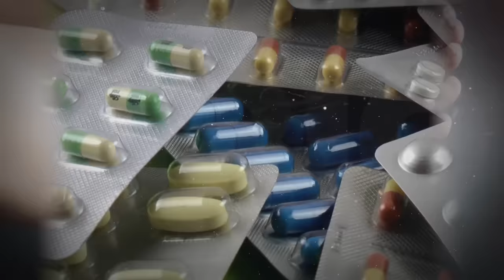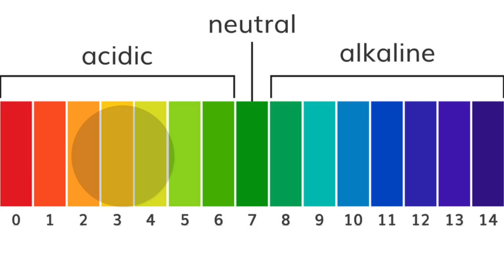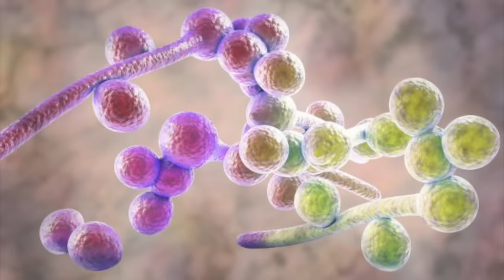A Better Way to Eliminate Candida for Good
Discover a better way to eliminate candida for good with these 3 tips!

0:00 Introduction: What is candida?
0:15 What causes candida overgrowth?
0:44 Candida overgrowth symptoms
1:40 Other causes of candida overgrowth
2:30 How to get rid of candida
3:05 Sign up for my newsletter to get unfiltered content!

In this video, we’re going to talk about candida overgrowth. Candida is a fungal infection that typically affects the mouth, private areas, or toenails. Candida often develops after antibiotics destroys the bacteria that keep yeast and fungus at bay.

The majority of your gut microbiome is bacteria. However, you have a small percentage of yeast, fungus, and friendly candida. When antibiotics wipe out your friendly bacteria, this leaves room for candida overgrowth.

Some of the symptoms of candida overgrowth include itchiness, burning, fatigue, cracks at the corners of the mouth, and ammonia odor.

Candida changes your pH, making it more alkaline. Sugar is the primary fuel source of candida.

Other conditions can lower your immune system and cause candida overgrowth. HIV/AIDS, organ transplants, medications like Prednisone, pregnancy, and excessive sugar consumption can all cause candida.

Oftentimes, candida overgrowth is paired with a vitamin D deficiency. Vitamin D has antifungal properties and is also a broad-spectrum antimicrobial.

If you have candida, there are three things that you need to do!
1. Take 20,000 to 30,000 IU of vitamin D
2. Remove sugar from the diet
3. Consume probiotic foods (sauerkraut, kimchi, kefir, fermented vegetables)